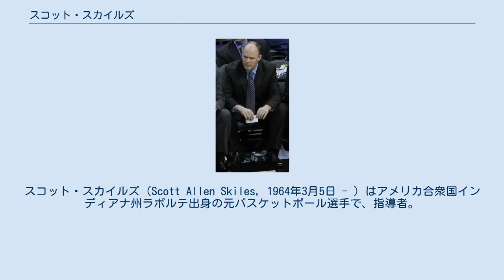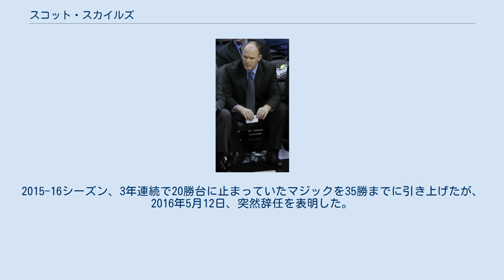スコット・スカイルズ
ワシントン・ブレッツの選手
フェニックス・サンズ関連人物
スコット・スカイルズ（Scott Allen Skiles, 1964年3月5日 - ）はアメリカ合衆国インディアナ州ラポルテ出身の元バスケットボール選手で、指導者。
 ミシガン州立大学でプレイした後、1986年のNBAドラフト 1巡目22位でミルウォーキー・バックスに指名され、NBA入り。
 ルーキーシーズンは、わずか13試合の出場で、平均3.8得点、3.5アシストにとどまった。
 翌シーズンからインディアナ・ペイサーズに移り、1987-88シーズンは先発2試合を含む50試合に出場し、平均4.4得点、3.5アシストをあげた。
1988-89シーズンは、先発13試合を含む80試合に出場し、平均6.8得点、4.9アシストをあげたが、1試合あたりの出場時間は20分未満にとどまった。
 1989年、エクスパンションドラフトで、新加入のオーランド・マジックに指名されて移籍した。
移籍1年目は控えのポイントガードとして70試合に出場し、平均20.9分で、平均7.7得点、4.8アシストをあげた。
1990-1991シーズンに先発の座を確保し、79試合中66試合で先発し、平均34.4分の出場で、17.2得点、8.4アシストをあげた。
この年、MIPに選ばれた。
1990年12月30日にオーランド・アリーナで行われたデンバー・ナゲッツ戦でNBA記録となる30アシストを記録した。
それまでのNBA記録はケビン・ポーターが記録した29アシストであった。
この記録はその後破られておらず、彼以降、1試合で最も多いアシスト数は、レイジョン・ロンドが2010年に記録した24アシストとなっている。
 1991-92シーズンは75試合に平均31.5分出場し、14.1得点、7.3アシストと個人成績を落とした。
1992-93シーズンは78試合に平均39.6分出場し、平均15.4得点、自己ベストの9.4アシストをあげた。
 1993-94シーズンは全82試合に出場したが、先発は46試合にとどまり、プレータイムも短くなり、平均9.9得点、6.1アシストに終わった。
シーズン終了後、ワシントン・ブレッツに放出された。
アンファニー・ハーダウェイの役割を増やすためのトレードであったと見られているが、元チームメートのアンソニー・ブーイによれば、このトレードは失敗であり、スカイルズが在籍していれば、1995年のNBAファイナルでヒューストン・ロケッツに敗れることはなかったという（マジックはロケッツに0-4のスイープで敗れた）。
 1994-95シーズン、62試合に平均33.5分出場し、平均13.0得点、7.3アシストをあげた。
1995-96シーズンは、フィラデルフィア・セブンティシクサーズでわずか10試合の出場にとどまった。
 1996年に肩を負傷したスカイルズは、ギリシャA1バスケットボールリーグのPAOKテッサロニキと契約を結んだ。
NBAから来たスカイルズは期待されたが、シーズン中盤に怪我やフランス人のミシェル・ゴメスコーチとのトラブルに苦しんだ。
ゴメスコーチが解任された後、スカイルズはコーチを兼任し、チームは3人の主力選手を怪我で欠きながら3位となり、翌年のユーロリーグ予選への出場権を確保した。
 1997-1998シーズン、フェニックス・サンズのアシスタントコーチに就任、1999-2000シーズンの開幕から20試合が経過した後、ダニー・エインジに代わってヘッドコーチに就任した。
この年チームは53勝29敗、ウェスタン・カンファレンス5位でプレーオフに進出、ディフェンディングチャンピオンのサンアントニオ・スパーズとプレーオフ1回戦で対戦し、3勝1敗で破った。
 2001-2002シーズン、開幕から51試合で25勝26敗となったところで解任された。
 サンズのヘッドコーチとして3シーズンでプレーオフに2度出場、勝率.595をマークした。
 2年間の充電期間を経て、2003年にシカゴ・ブルズのヘッドコーチに就任、低迷していたチームのディフェンスを改善させた。
ディフェンスは相手フィールドゴール成功率を42.2%（NBAトップ）に抑えた。...